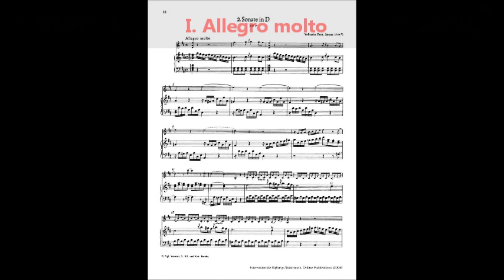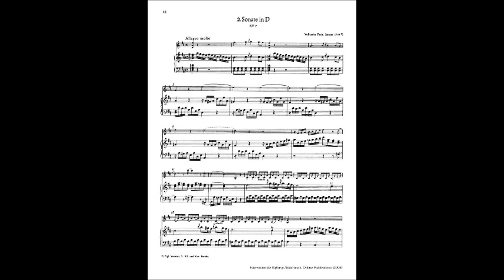Mozart - Violin Sonata No. 2 in D, K. 7 [complete]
Wolfgang Amadeus Mozart's first four sonatas for keyboard and violin, K. 6-9 are among his earliest works. These were composed by a budding Mozart between 1762 and 1764. They encompass several of Mozart's firsts as a composer: for example, his first works incorporating the violin, his first works with more than a single instrument, his first works in more than one movement and his first works in sonata form. In fact, previous to this, all his works had been short solo-pieces for the harpsichord.
Mozart would have been between 6 and 8 years of age when he composed these works; hence it is believed by many that it was written down for the boy by his father, Leopold: all four of these early sonatas are preserved in Leopold's handwriting.
All of Mozart's early violin sonatas are really keyboard sonatas with violin accompaniment, a fact which is made clear from the original title of the four sonatas K. 6-9: Sonates pour le clavecin qui peuvent se jouer avec l'accompagnement de violon ("Sonatas for the keyboard, which may be played with violin accompaniment"). It is quite legitimate, therefore, to perform these works on a keyboard alone.
In composing these early sonatas, Mozart may have been influenced by the German keyboard player and composer Johann Schobert, who was living and working in Paris when the Mozarts arrived there in November 1763. Schobert, in fact, had already published a number of keyboard sonatas with violin accompaniment, which possibly served as models for the young Mozart.
Sonata in D for Keyboard and Violin, K. 7:
The work was published during the Mozart family's Grand Tour of Europe in Paris in January 1764. Along with the K. 6 sonata, Mozart's father Leopold published them as Wolfgang's Opus 1 and had them dedicated to Princess Victoire of France. A later set of sonatas, in 1777-8, was also published as Opus 1. The sonata is in of D major and is set in three movements:
1. Allegro molto
2. Adagio
3. Menuet I and II
ENJOY! :D